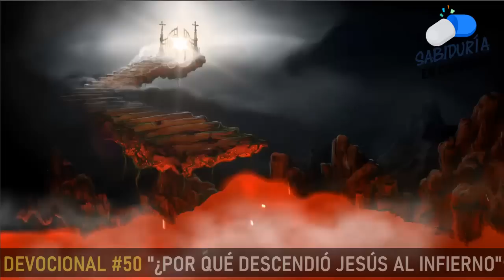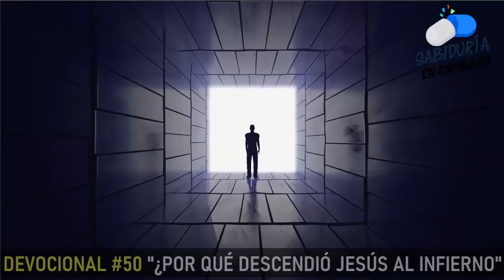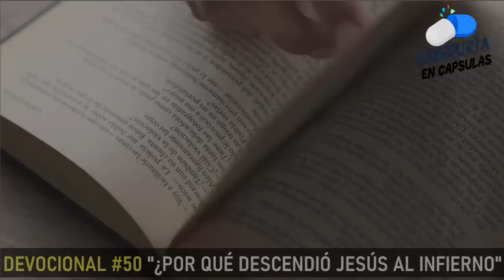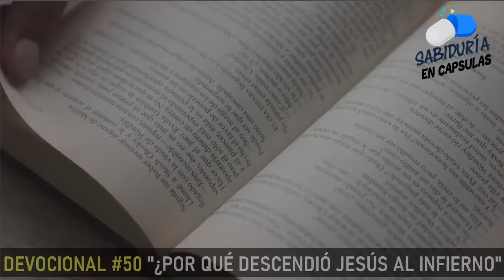¿PORQUE DESCENDIO JESUS AL INFIERNO? 🌅⁉️ | Armando Alducin | Devocional #50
Dios bendiga poderosamente sus vidas!!
Sabiduría en capsulas es un canal que tiene la intención de difundir la palabra de Dios con mensajes cortos y edificantes.
Además, a través de este medio estamos y de la obra misionera estamos cumpliendo la gran comisión, de llevar la palabra de Dios a todo el mundo...

Puedes seguir nuestras paginas y ser parte de este noble proyecto...